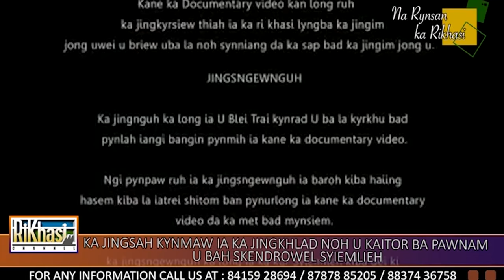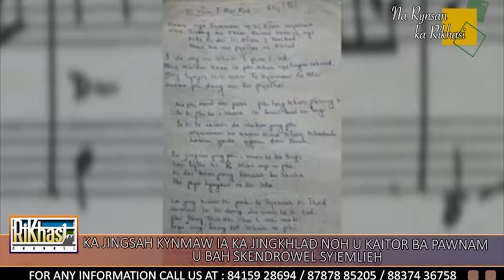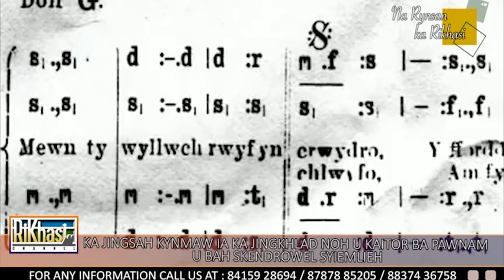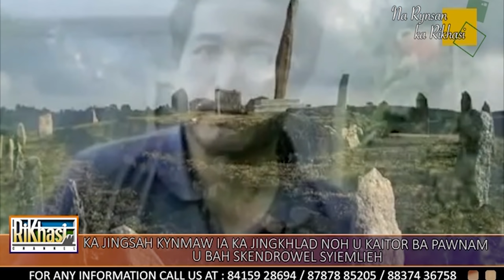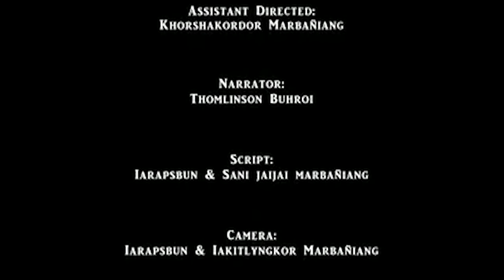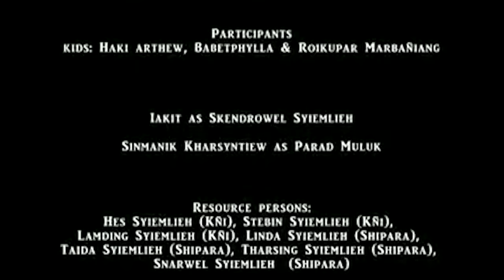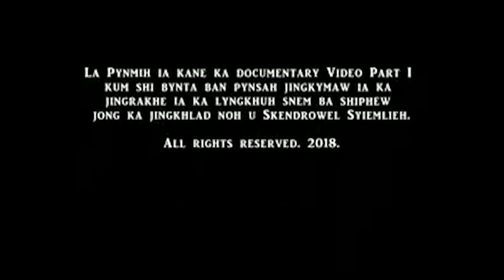KA JINGSAH KYNMAW IA KA JINGKHLAD NOH U KAITOR BA PAWNAM U BAH SKENDROWEL SYIEMLIEH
Ka jingsah kynmaw ia ka jing khlad noh U Skendrowel Syiemlieh 10th Years celebration PART 1: KI SPEH U MYLLUNG

JINGSNGEWNGUH Ka jingnguh ka long ia U Blei Trai kynrad U ba la kyrkhu bad pynlah iangi bangin pynmih ia kane ka documentary video. Ngi pynpaw ruh ia ka jingsngewnguh ia baroh kiba haiing hasem kiba la iatrei shitom ban pynurlong ia kane ka documentary video da ka met bad mynsiem. ka jingsngewnguh ka long ia ka kur Syiemlieh kiba dei ki kur trai jong i pa jongngi kiba la pyllait por khnang ban ai ia ki jingtip ba kham bniah na ka bynta ka jingim jong i. ka jingkhublei kyrpang ka long ia ki para trai jong i pa jong ngi lem bad ia ki kňi tymmen kiba la ai ia la ka por bad ka bor na ka bynta kane ka documentary. Khatduh iawai ngi ai khublei kyllum lang ia baroh kiba la iarap bad kiba la iadon bynta lem ha kane ka Documentary video.